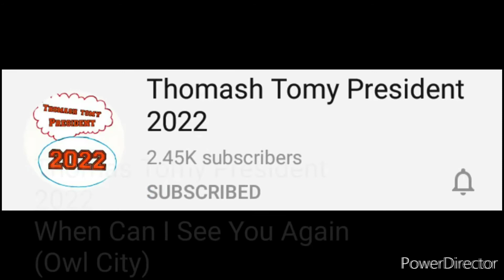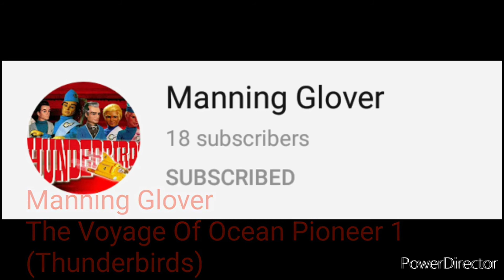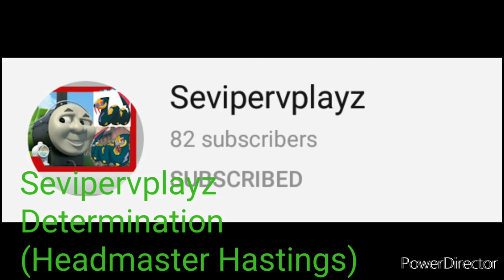My Friends Theme Songs Part 6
People Who Are In This Video